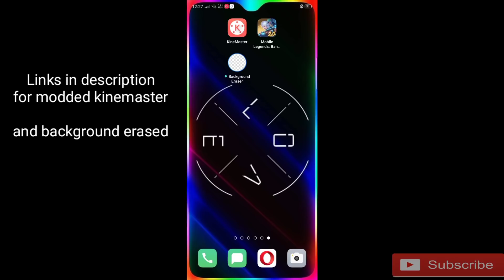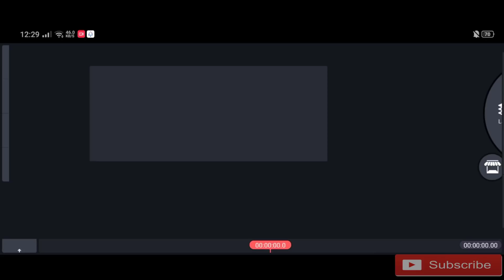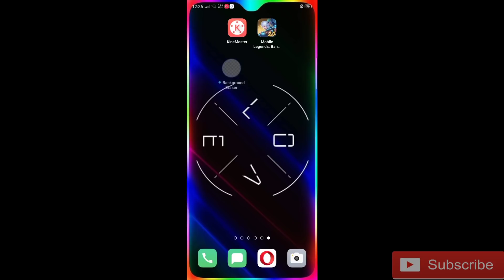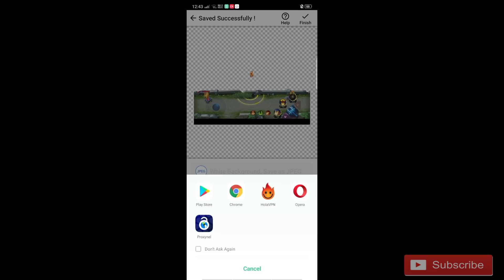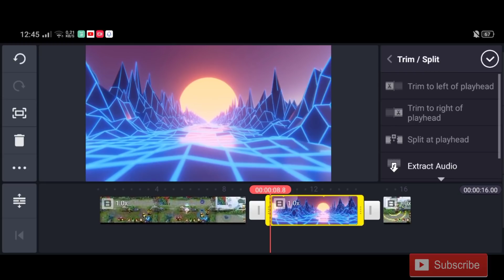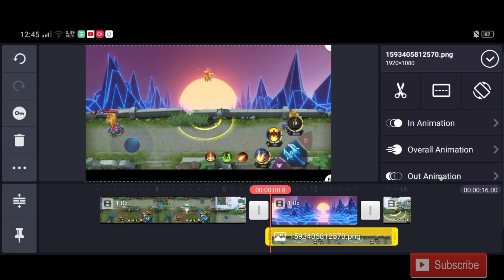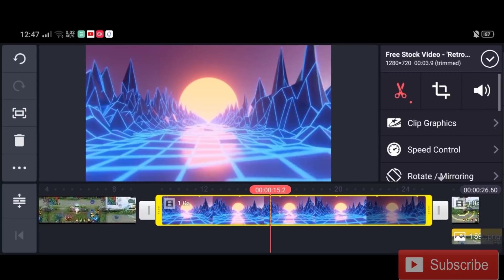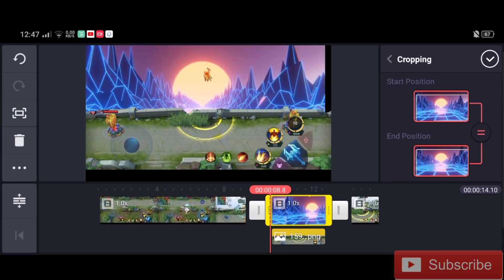How to Edit Mobile Legends Moon Background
tutorial edit lumakey keren versi mobile legends

So Ayon guys! i hope nakatulong ako sainyo!!

don't forget the basagin ang attendance like button!! 🔥